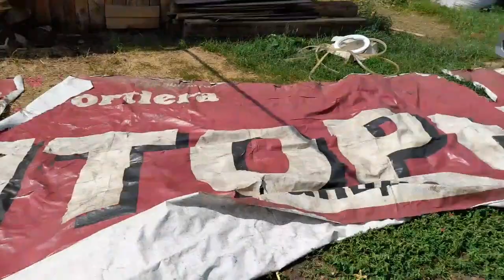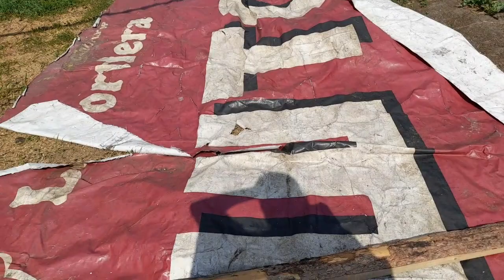Делаем навес для коз.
Вдвоём с сыночком сделали навес для козлят.